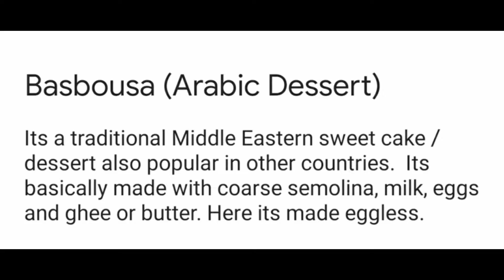Basbousa (Arabic Dessert ) Eggless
Melted ghee/butter -  1/3 cup
Almond powder       -  2 tbsp (optional)
Almonds to Garnish

For syrup :
A small slice of lemon

Combine semolina with sugar. Add melted ghee to it. Mix with a spatula so as to enable the ghee to spread all over the semolina. Add almond powder followed by coconut powder. Give it a nice mix. Then add milk. Cut and fold the mixture. Add baking powder abd vanilla essence. Mix again. Brush ghee inside a square baking tin. Pour the mixture into it. Tap the tin. Keep aside for half an hour to get it soaked well.  Meanwhile to prepare the sugar syrup, take 1/2 cup of sugar and 3/4 cup of water in a saucepan. Heat till it boils. Add a pinch of salt and a slice of lemon.  Boil for 2-3 minutes on medium flame.  Then turn off the flame.  Add a tsp of rose water to it.  Let it cool down. Score cutting lines to the batter with a knife. Garnish with almonds.  Bake in a preheated oven at 180°c for 25-30 minutes. Take out of oven, keep aside for cooling.  When it is still warm spread the entire sugar syrup over it. Let it soak for an hour.  Cut into pieces and serve.